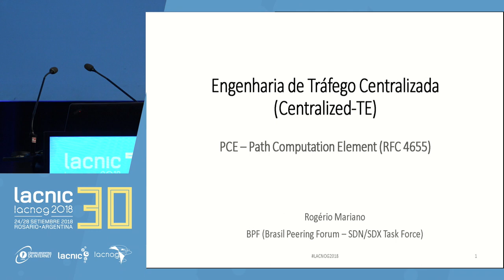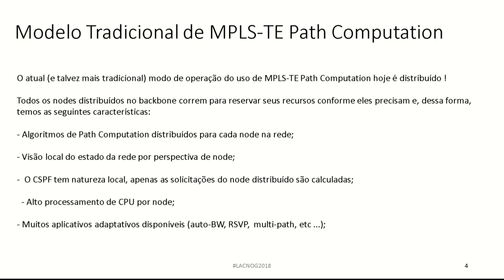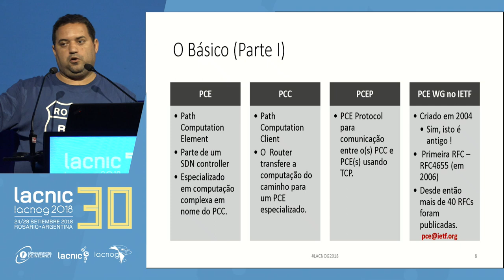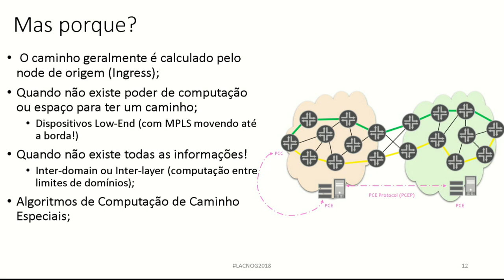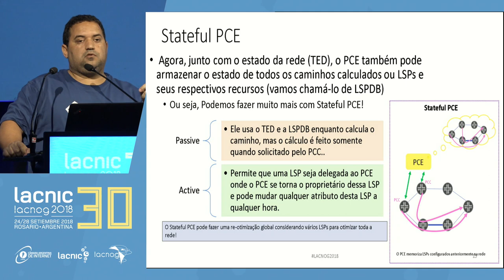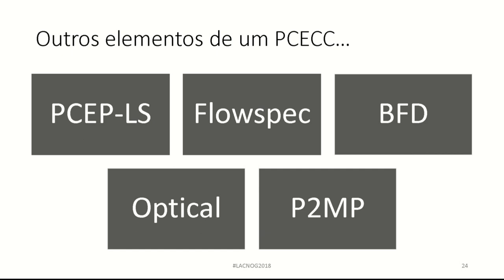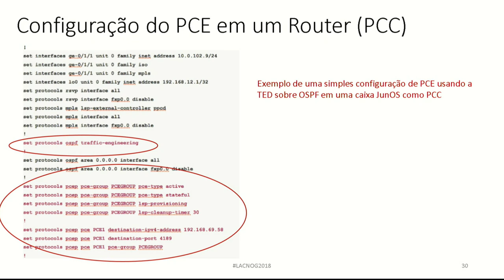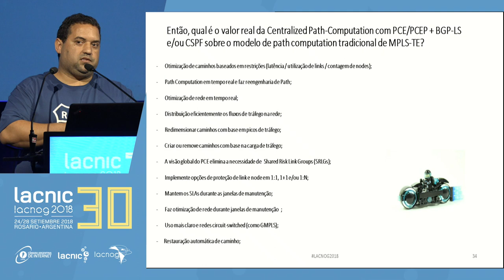Ingeniería de tráfico centralizada con PCE